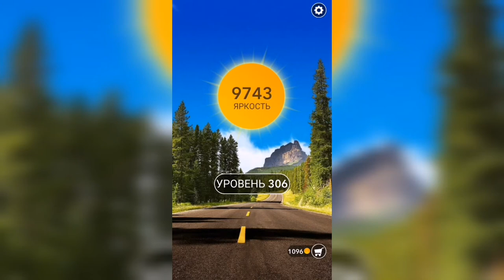Word / Слово Крест: Поиск русского кроссворда / Уровень 306